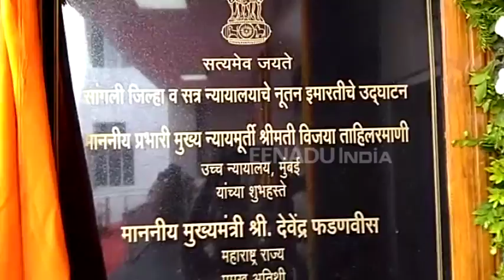'जिल्हास्तरीय न्यायिक यंत्रणा हा न्यायदानाचा कणा'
सांगली - जिल्हास्तरीय न्यायिक यंत्रणा हा न्यायदानाचा कणा आहे. ही नुतन इमारत न्यायिक इतिहासात मैलाचा दगड ठरेल, असा विश्वास उच्च न्यायालयाचे मुख्य प्रभारी न्यायमूर्ती विजया ताहिलरमाणी यांनी व्यक्त केला. जिल्हा सत्र न्यायालयाच्या नूतन इमारतीच्या उद्घाटन प्रसंगी त्या बोलत होत्या.